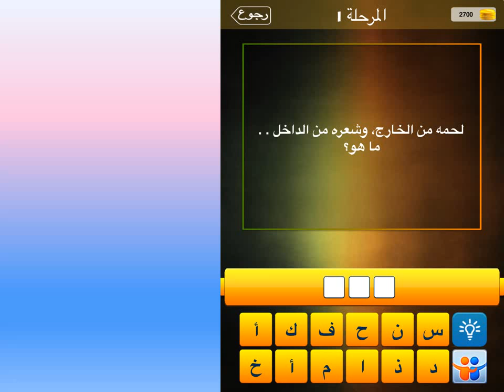لحمة من الخارج وشعرة من الداخل ما هو ؟